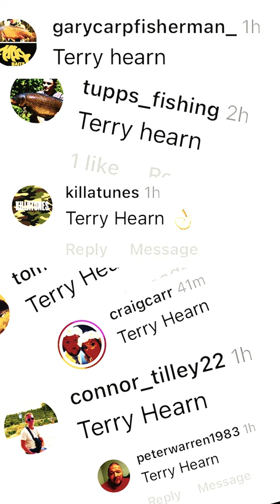YOUR WISH IS OUR COMMAND 🧞‍♂️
5 DAYS TO GO...